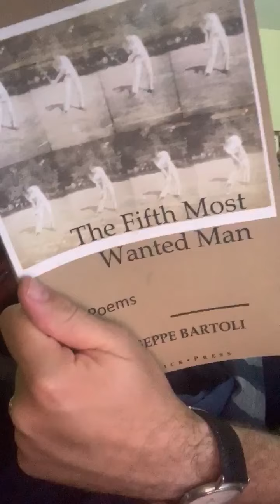SEASON 1 / TEMPORADA 1: Poetic-Post # 017: DELMIRA AGUSTINI, POETIC TOOLS, & WRITING.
In this video, I will share a poem called ‘Them Upstairs Room’, which is based on the studio-flat in Calle Los Andes where Enrique Job Reyes [the now ex husband] shot Delmira Agustini twice from behind while she was supposedly tying her shoes. Putting all sensationalist newspaper headline from the time aside, the very same poet who had toppled the swan of Ruben Dario’s Modernism [by having her pen [or poetic voice] ‘tarnish’ in mid-flight with menstrual blood the realm of phallocentrism as well as reclaiming the night for both sexes] unfortunately falls victim to her emasculated husband who feared she’d apparently runoff with another man. Sometimes reality supersedes fiction. Anyway, I think that’s it’s important for writers not only to read their contemporaries as well as write; but also, the critical study of literature is an indispensable component to improving one’s writing. By learning the rules/tools as you expand your literary repertoire [when you do find your poetic voice] the writing will start writing you while subconsciously your voice will make the decisions for you. I know that this sounds like a lot to take in, but after twenty-six years you tend to learn what works for you. I hope you enjoyed the video and it was of some assistance to your literary aspirations. Please take care of yourself and stayathome !